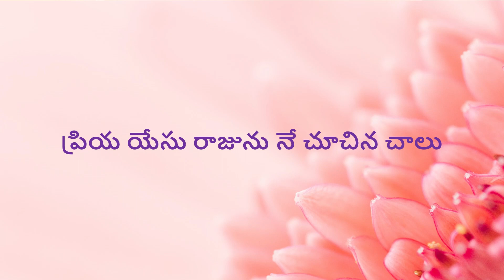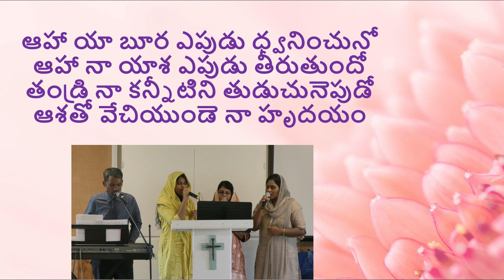Priya Yesu Rajunu Ne Chuchina Chalu ప్రియ యేసు రాజు | Telugu Christian Song | Beloveds Church